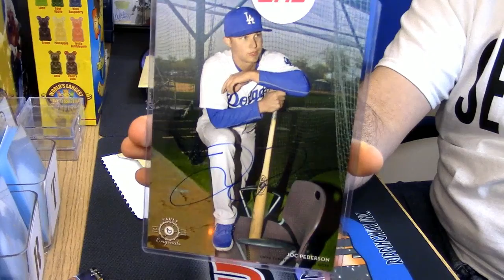2015 Vault Personal Regis